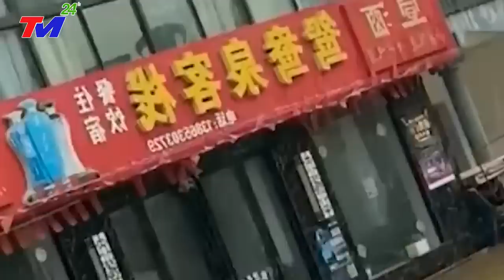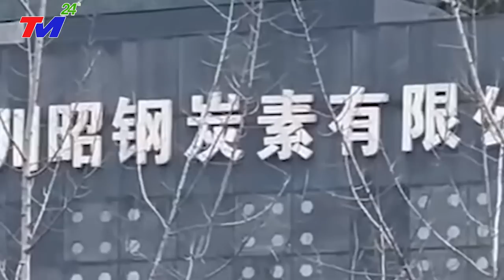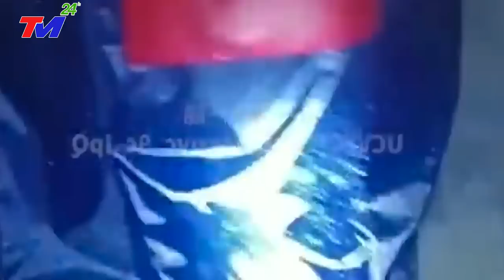🔴KHẨN CẤP 5/9 - VỠ DẬP ~ NGÀY TậnThẾ ở ĐẬP TAM HIỆP -ĐỘNG.ĐẤT DỮDỘI +SÓNG THẦN CHÔN VÙI 26 TỈNH Tq